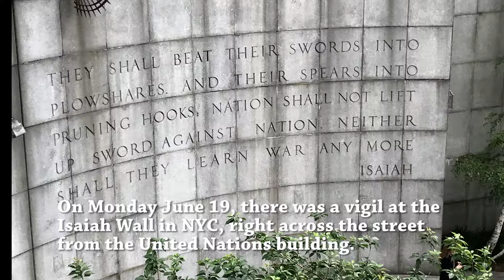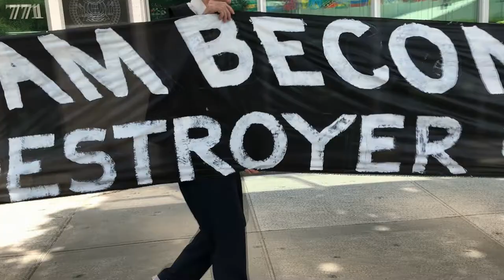Blockade US Mission to the U.N. DiaryBlockadeUSMission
Edited Diary of the Vigil and the Blockade June 19 NYCA
Demand that the U.S. participate in the ongoing UN negotiations for a treating banning all nuclear weapons.
After a Vigil at the Isaiah Wall and press conference, there was a march 2 blocks north to engage in a nonviolent blockade of the entrances of the US. Mission to the UN.